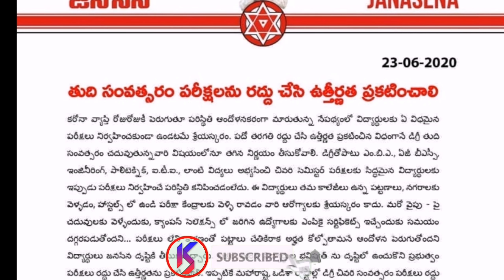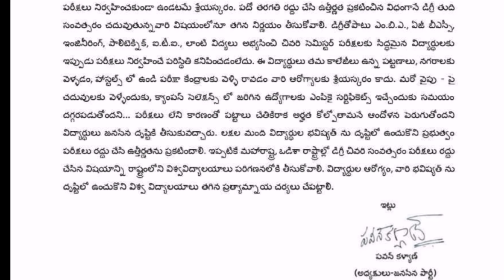Final decision about all the final year exams in AP